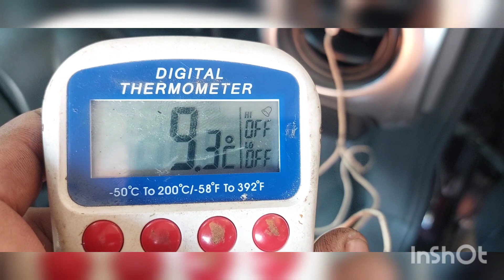MASDA COMPRESSOR NOISY PROBLEM